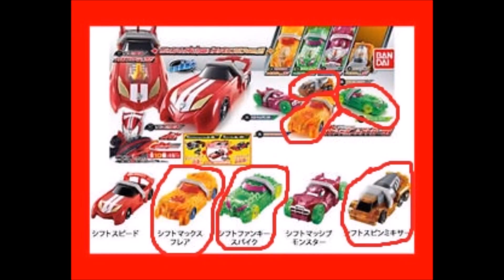Subscribe To Haary622 (Version 2)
the is just a promote/tralier video for my channel. and i will be uploading more videos soon!

Version 2.5: improved/enhance the volume of the music! :)